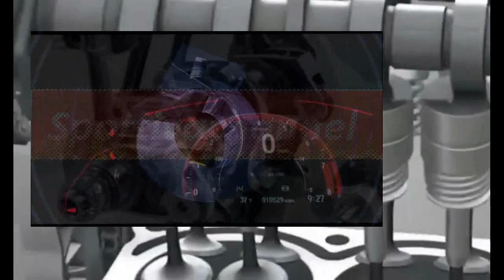Prepare MotoGP Silverstone 2023 and GT world German Rossi and VR46 back on track Misano